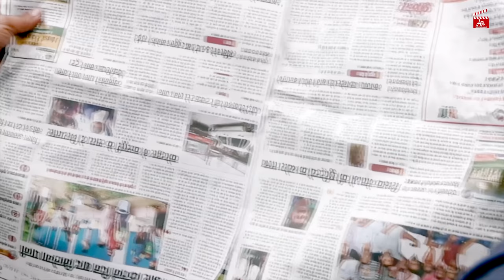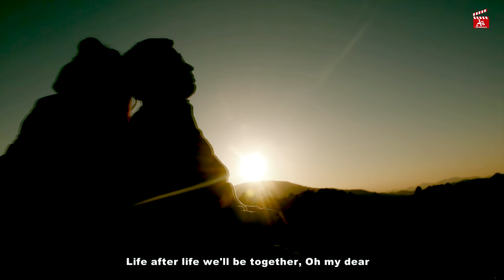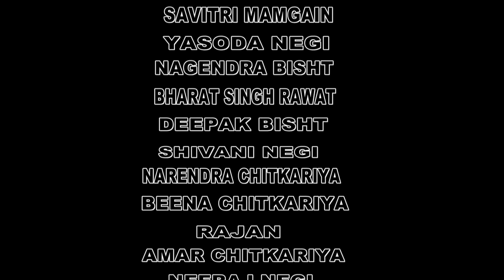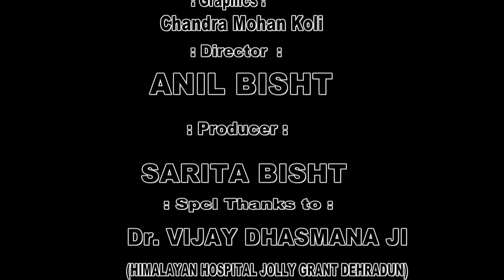Mansa Episode-4 //Uttrakhandi Web Series// Director : Anil Bisht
Mansa  Episode --- 4
मनसा भाग 4
Uttrakhandi Web Series

Starring : Bijendra Rana "Bijji", Roopa Gusain, Arun Himesh, Ankit Negi, Harshpati Rayal, Nagendra Bisht,
Suhani Nautiyal, Savitri Mamgain, Shiv Prasad Chamoli, Pradeep Bhatt, Yasoda Negi, Bharat Singh Rawat,
Deepak Bisht & Manoj Dhurvi
Guest Appearance : Manoj Estwal & Ashutosh Negi
Singer : Narendra Singh Negi, Anil Bisht, Kaniska Lingwal, Kavita Mamgain, Shaurya Bisht & Sarvendra
Rawat
Lyrics :  Anil Bisht
Recording : Three octave music Pauri
Camera :  Kamal Rawat
Poster Art : Chandra Mohan Kohli
Assistant Director : Ashok Rawat
Editor/Subtitles : Shaurya Bisht
Concept: Toshika Bisht
Video Mastering : Nagendra Prasad
Media coordinator : Virendra Khankriyal
Media partner : Hillywood News
Director/Story : Anil Bisht
Producer : Sarita Bisht
Special Thanks : Sudarshan Negi(Sudeep Bhai), Dr. Vijay Dhasmana Ji (Jollygrant Himalayan Hospital Dehradun), Ganesh Khugshal "Gani", Lalit Pant Umesha Hotel(Pauri), Amol(Guitarist), Mahesh(Flutist) & All the lovely people of Gagwara
Village.
Production  : Bharat Singh Rawat
Label : A.B.E
Post Production : Anil Bisht Entertainment Pvt. Ltd., Pauri Gahrwal, U.K
                              Pin : 246001 INDIA